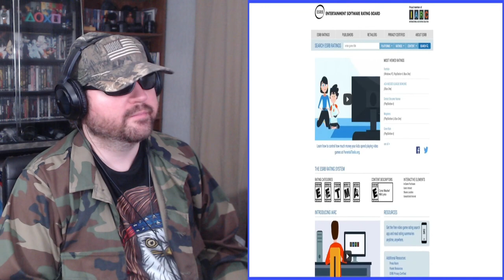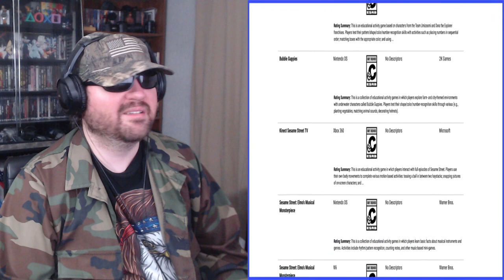Rated E For Irrelevant - Scott The Woz - Reaction! (BBT)